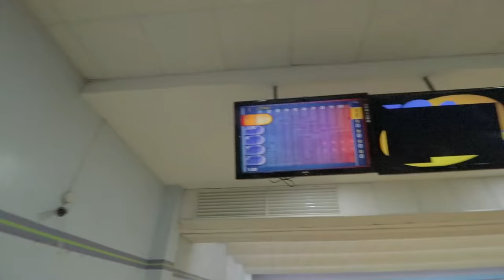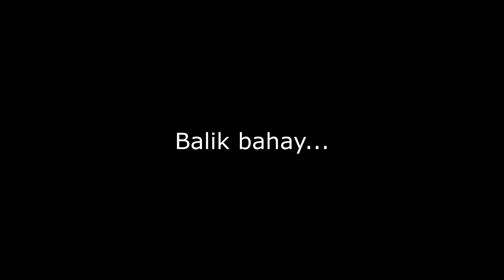OLE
ole ole ole ole..